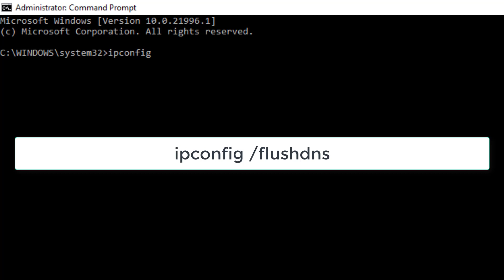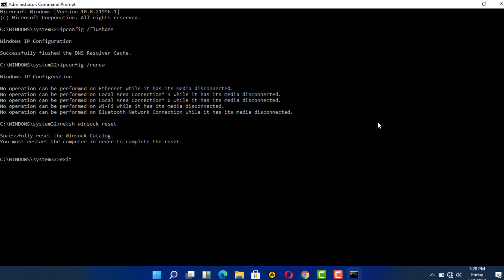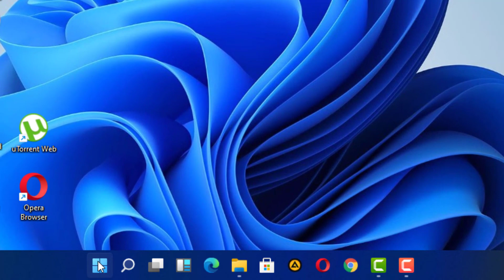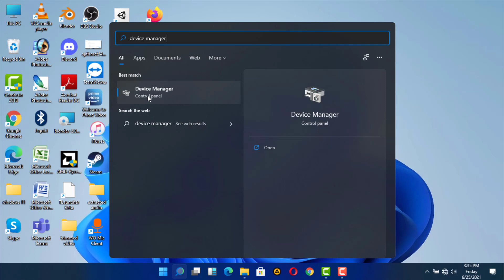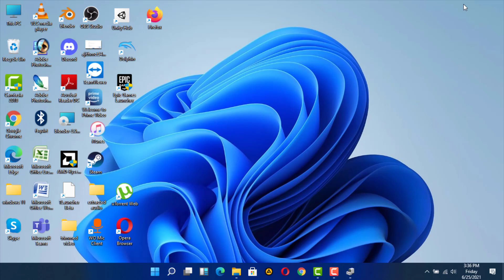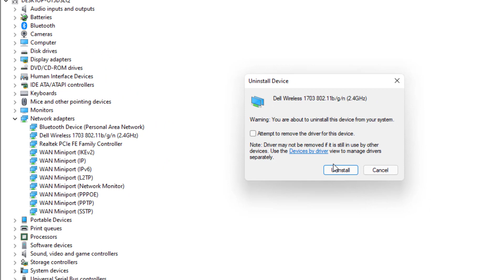No Internet, Secured Error -Windows 10 / 8 / 7 / 11- Internet Connected But No Internet Access - Fix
In This Tutorial No Internet, Secured Error -Windows 10 / 8 / 7 / 11- Internet Connected But No Internet Access - Fix